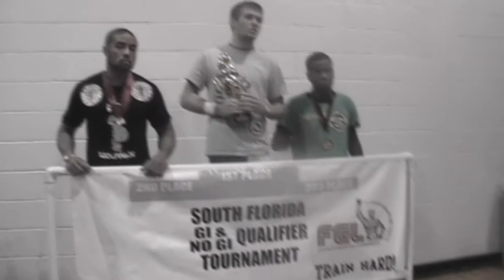Jose Castro bjj hl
At flg